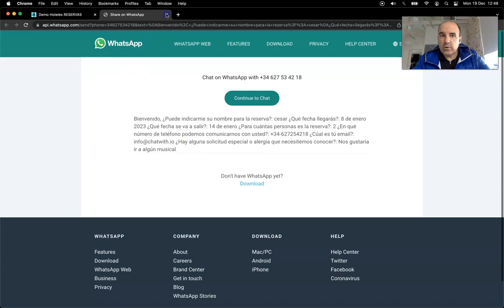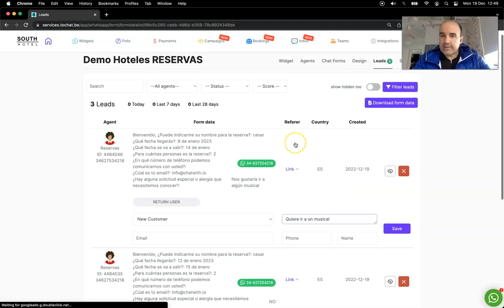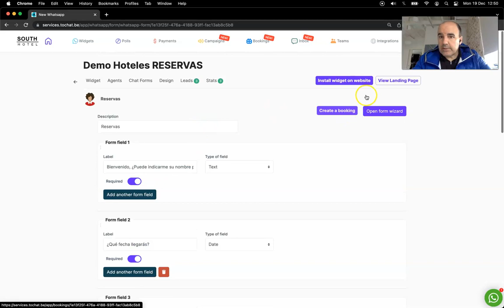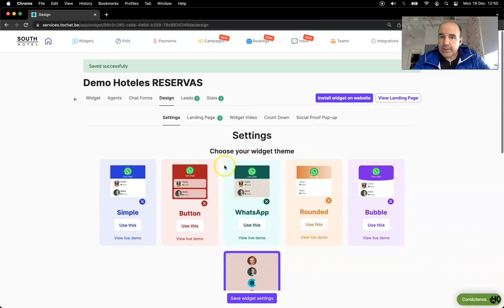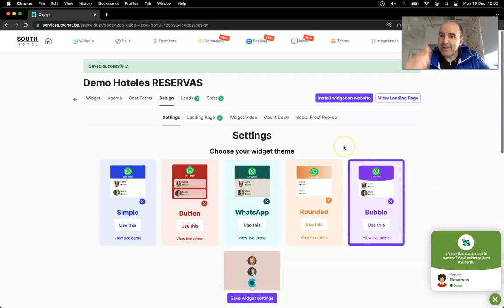Demo reservas hoteles (WhatsApp Widget)